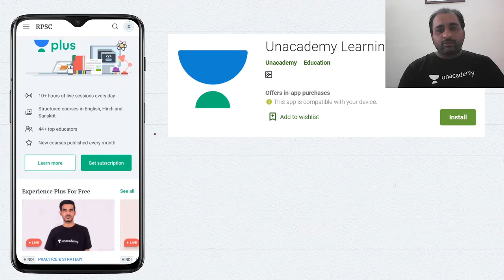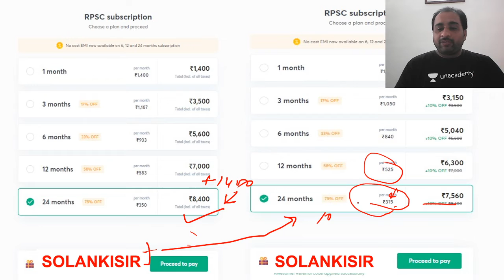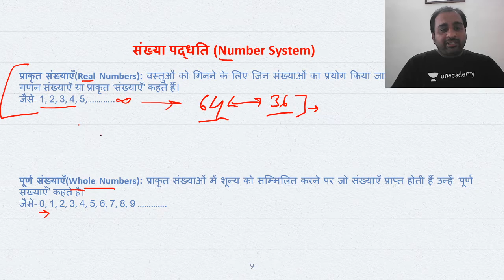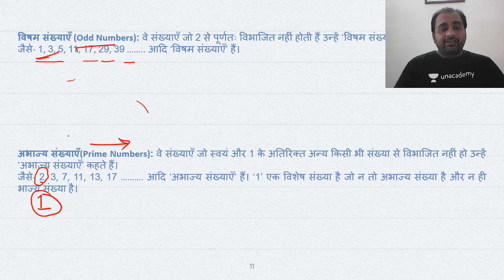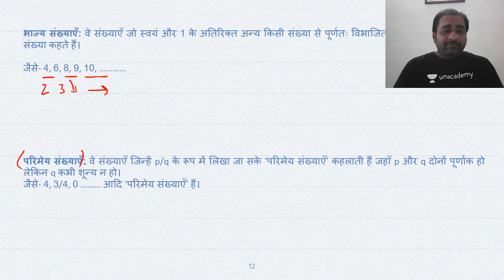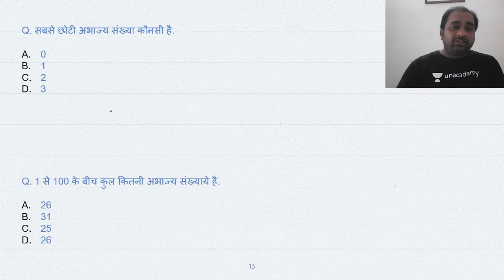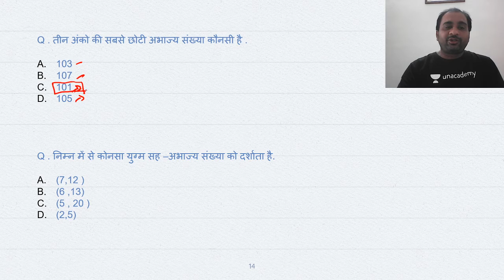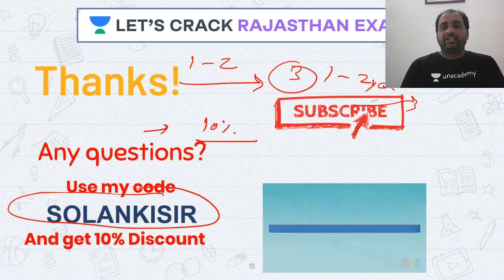Number System | Part - 1 | Complete Mathematics | RAS/RPSC 2020/2021 | Mukul Solanki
This video is the latest video of the Complete Mathematics series for RAS/RPSC 2020/2021 by Mukul Solanki. Mukul Solanki is one of the best educators for Rajasthan Patwari. This video will be very beneficial for all the aspirants of Rajasthan Exams. Watch the entire video till the end and Let’s Crack Rajasthan Exams!

Mukul Solanki and more top educators are teaching live on Unacademy.

Unacademy Subscription Benefits:

1. Learn from your favorite teacher
2. Dedicated DOUBT sessions
3. One Subscription, Unlimited Access
4. Real-time interaction with Teachers
5. You can ask doubts in a live class
6. Limited students
7. Download the videos & watch offline